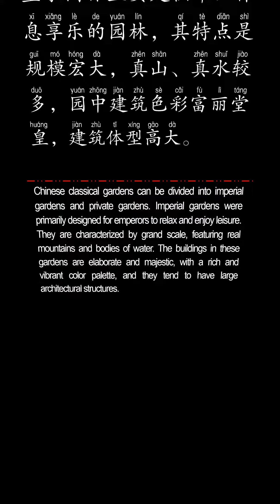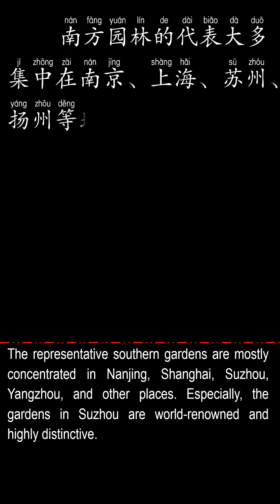AP Chinese - Chinese Classical Gardens中国古典园林-古典园林风格